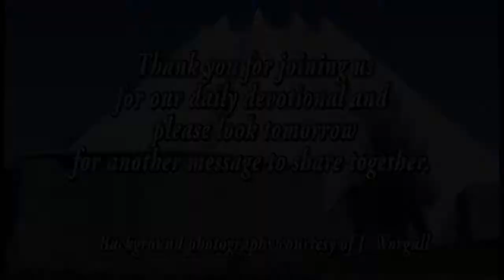40 Days of Lent, Day 21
2019 Lenten Devotional
Richland Lutheran Church (LCMC)
Richland, Washington
Amanda Daniels
Title: "Teaching Discipleship"